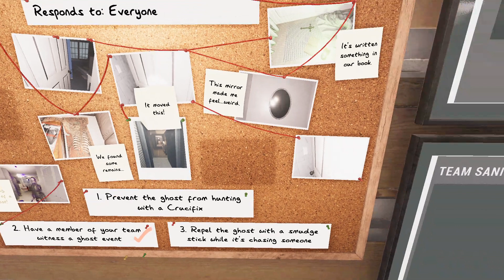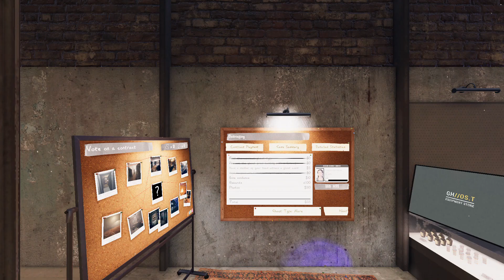Phasmophobia [Real Attempt] - 131